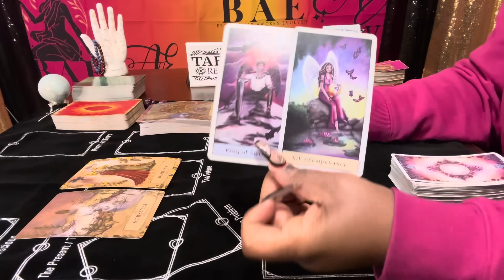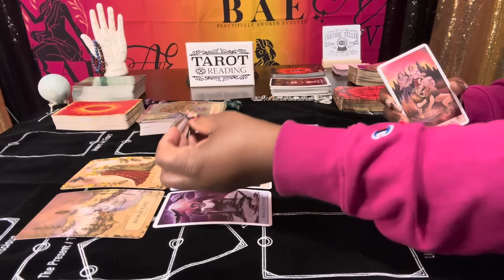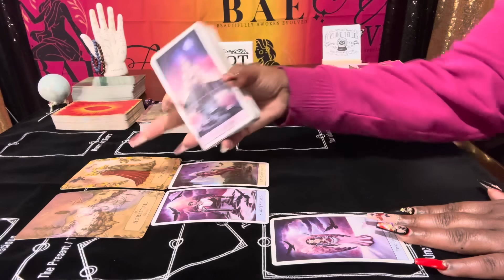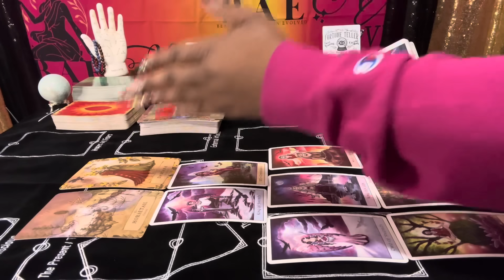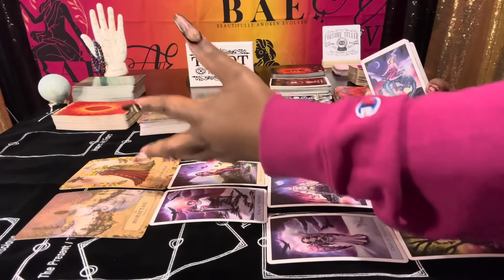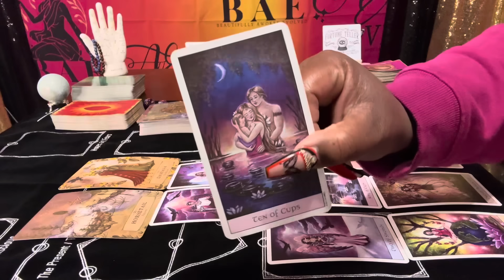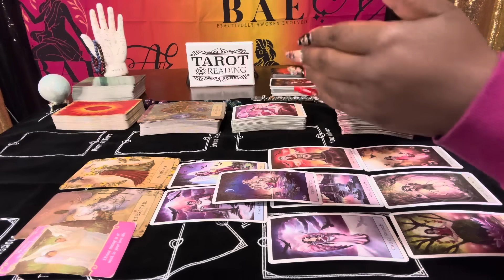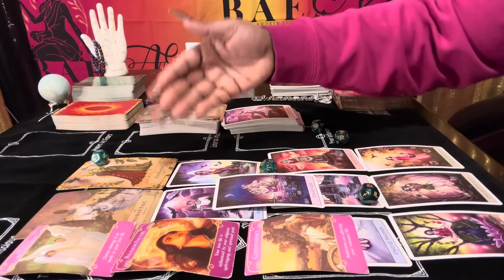♥️You’ll connect from your solar plexus & heart chakra! The Galaxy of love has sent you a companion